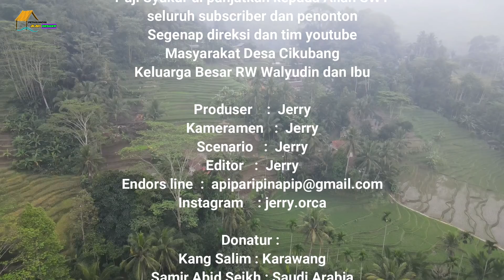Menginap Di Kampung Santri, Mereka Auto Di Ajak Ngeliwet..Rame Pisan Euyyyyy....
Assalamualaikum

Kali ini saya menginap di kampung daerah taraju tasikmalaya, kampun ini terdapat ponpes yaitu ponpes riyadul anwar...mereka saya ajak ngaliwet..dan merekampun senang...seru pokonya...saksikan ya...

Donatur :
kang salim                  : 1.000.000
Sodakoh                      : 600.000
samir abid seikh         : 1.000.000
Sodakoh                       : 400.000
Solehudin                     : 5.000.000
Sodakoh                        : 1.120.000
Nurhayati                      : 250.000
Sodakoh                        : 200.000
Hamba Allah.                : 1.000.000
Sodakoh                        : 300.000
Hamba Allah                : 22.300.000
Renovasi Tajug             : 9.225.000 ( ini baru biaya awal, karena tajug sedang dalam      perbaikan )
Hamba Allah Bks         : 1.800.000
Sodakoh                        : 100.000
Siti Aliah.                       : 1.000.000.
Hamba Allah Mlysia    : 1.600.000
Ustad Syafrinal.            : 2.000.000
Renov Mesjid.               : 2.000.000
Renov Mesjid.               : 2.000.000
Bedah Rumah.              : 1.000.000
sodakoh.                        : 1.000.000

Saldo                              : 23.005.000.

Terimakasih Donatur. Semoga Amal Jariahnya Diganti berlipat ganda oleh Allah Swt. Amin

ZAHRA KID'S
Lt:1 BCT No : 87 Pasar Cipulir - Jakarta Selatan.
Terimakasih support kaos petualangan alam desaku,semoga di ganti berlipat ganda.

salam damai

PAD